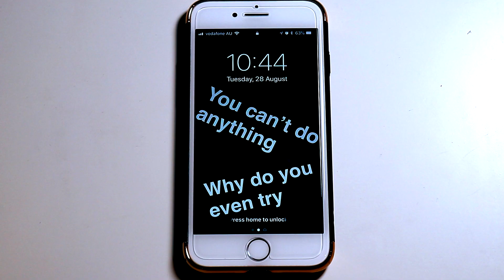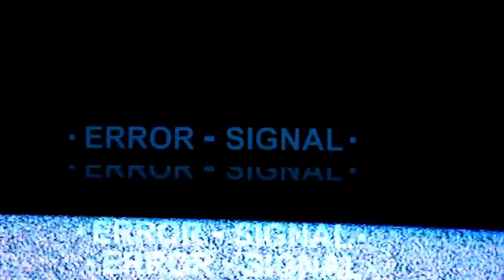First Day - Avant-Garde Short Film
Imagine this, you wake up for your first day of work. But you have a lingering anxiety in the back of your mind. As you start to get ready, things start happening that stop you from going to work, your anxiety begins to shift reality itself to stop you from going to work.

This is a experimental Avant-Garde short film. it explores the lingering anxiety in peoples mind and how it can stop us from doing simple tasks like going to work

If you could share this it would be greatly appreciated as i just want people to see my work.

- Sound Effects
White noise                            Iphone ding                  space warping
Whoosh transitions              ear rigging                     clock ticking
Transitions                             Forest wind